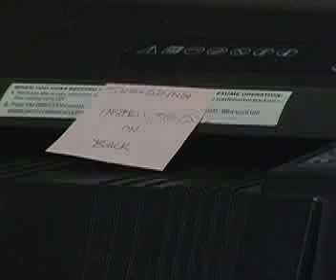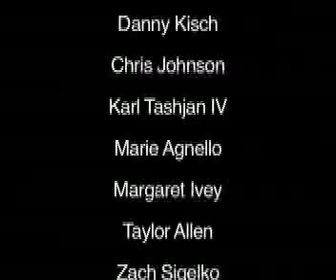The Interview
A young businessman searched for the perfect man for a not-so-perfect job.

Made for and selected for screening at the 2008 Southern California Business Cinema Film Festival.